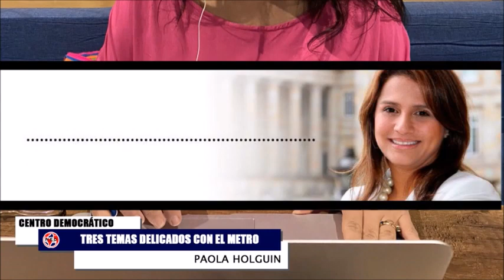ATENCIÓN MEDELLÍN 🔴 TEMAS URGENTES SOBRE EL METRO Y LA CIUDAD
Tres temas delicados con el Metro que son responsabilidad de la Alcaldía de Medellín: 1. deuda de $161.000 millones, 2. reparación de ciertos tramos  3. resistencia al Tren del Río: Paola Holguin
Un candidato del alcalde de Medellín que hace campaña repartiendo 50 mil sancochos se quedó cortico. Nosotros queremos un alcalde que resuelva el problema de 400 mil ciudadanos que no pueden comerse un solo sancocho: Álvaro Uribe Vélez